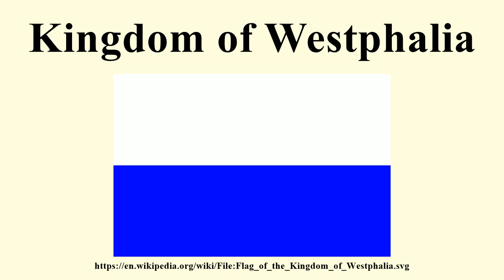Kingdom of Westphalia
Image-Copyright-Info
Image is in public domain
Author-Info:   Self
Image-Copyright-Info